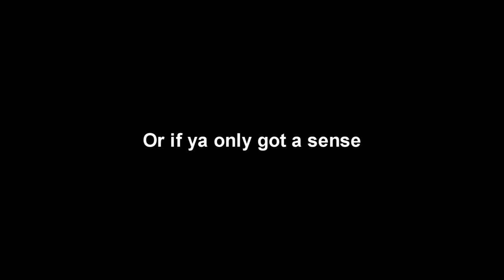Phineas and Ferb - Perry the Platy-bus Lyric Video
Perry the Platy-Bus is a song sung by Danny Jacob and written by Dan Povenmire and Martin Olson that was played on the Platybus' website and used as part of the promotion of the Perry the Platy-bus (which is actually a converted Airstream trailer) which was used for promoting Across the 2nd Dimension in 2011 and Where's Perry? in 2012. This year, the bus is updated and re-changed to promote Doc McStuffins (a Disney Junior original series).